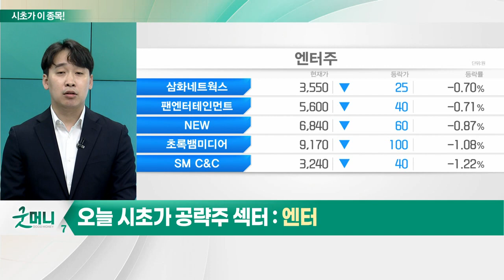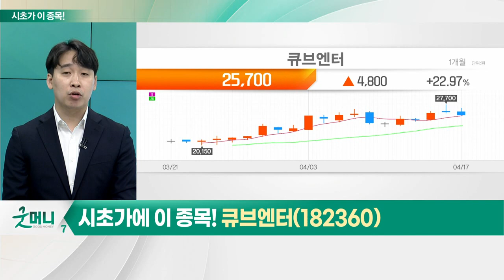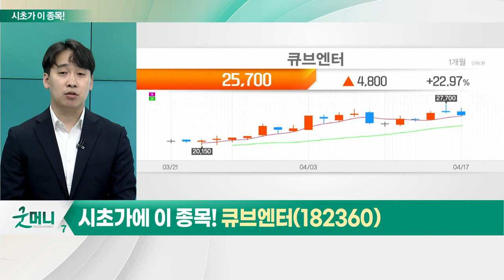큐브엔터(182360)... 엔터테인먼트_시초가에 이 종목 (20230418)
- 2Q 엔터사 그룹별 이벤트 풍부
- 中 리오프닝 기대감 여전
- 걸그룹 중심 시장 편성
- 중소형 엔터사 관심 확대

- 중국 현지 콘서트 재개 수혜 전망
- (여자)아이들 5월 컴백 계획
- 중국 멤버 포함 그룹
- 한한령 해제시 수혜 기대
- 올해 주가 54% 상승
- (여자)아이들 팬덤 확대… 실적 개선
- 신인 그룹 데뷔 예정
- 일본 자회사, 日 현지 화장품 유통 사업 성장